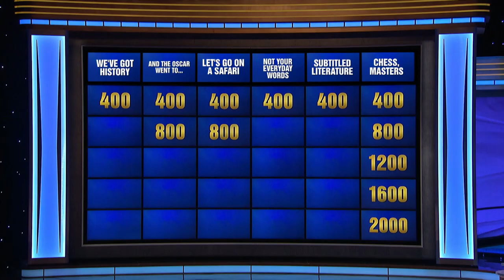Jennifer Hosts the Chess, Masters Category on JEOPARDY! Masters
Jennifer Shahade hosts the Chess, Masters category on @jeopardy  Masters. Category filmed in March 2023, and appeared on live TV May 15, 2023 and on hulu.

How many clues did YOU get right? Share in the comments.

Special thanks to the JEOPARDY! writers for scripting this awesome category and for mentioning my book, CHESS QUEENS in the final clue.